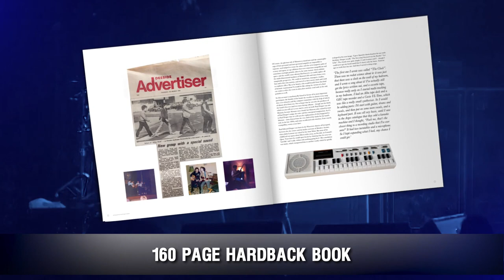MANSUN 'CLOSED FOR BUSINESS' 25 DISC BOX SET ... OUT NOW!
- All 4 original albums remastered
- Single edits, EP tracks and b-sides CDs remastered
- Ten Live discs featuring concert, festival and radio broadcasts including Glastonbury, Reading Festival, BBC broadcasts and live shows from Australia & Norway
- Radio session, Demos, Rarities & Outtakes discs
- DVD – Featuring the first ever official live film, from Brixton Academy + all BBC performances from Top of the Pops and Later… with Jools Holland, plus the “Nobody Cares When You’re Gone” documentary
- 160 page hard back book written by renowned music journalist Peter Doggett featuring newly discovered photos from fans and photographers around the world, tour history section, historical and newly commissioned interviews, full discography
- 112 page book documenting the official fanzines Smelling the Roses, Take it Easy and Cult of Positivity
- 48 page studio book cataloguing newly discovered archival ephemera
- 5 x 12″ art prints
- 4 x postcards